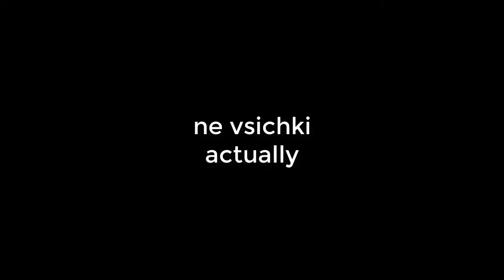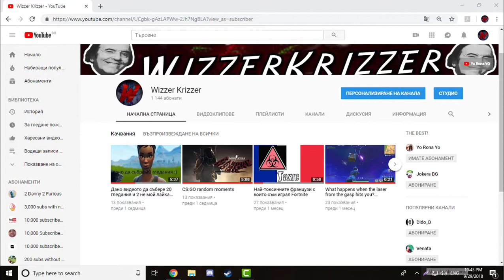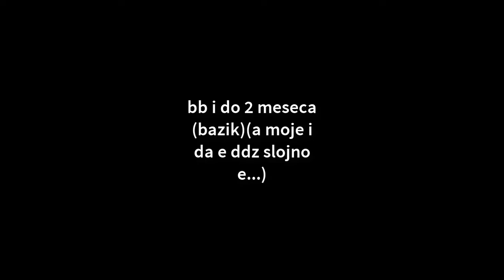Последния kill беше noscope ok?(btw не видях че видеото е станало 18 мин xD)(сори)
Сори че е 18 мин браааааааааааат